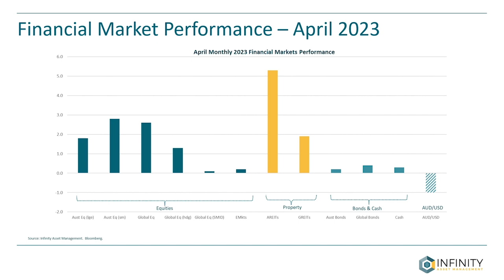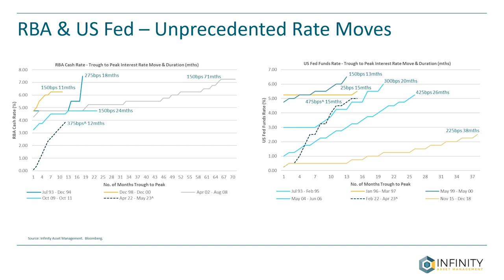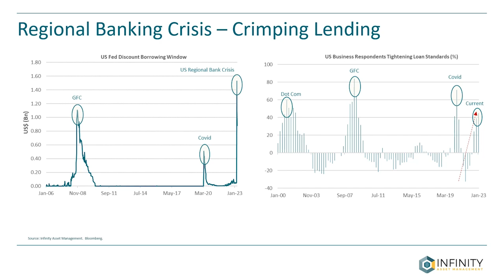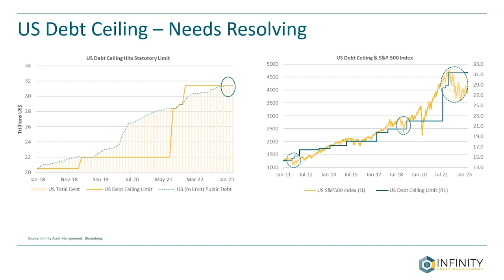April Economic Update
This post and some supporting materials may be regarded as general advice. That is, your personal objectives, needs or financial situations were not taken into account when preparing this information. Accordingly, you should consider the appropriateness of any general advice we may have given you, having regard to your own objectives, financial situation and needs before acting on it. Where the information relates to a particular financial product, you should obtain and consider the relevant product disclosure statement before making any decision to purchase that financial product. The material in this post is correct and complete as of the date it was posted. Viridian is not responsible for, and expressly disclaims all liability for, damages of any kind arising out of use, reference to, or reliance on any information contained within this site.